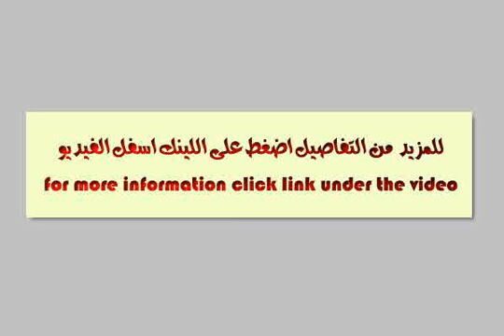Furnished apartment inside compound 3 bdr for rent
Apartment with Furniture and appliances , 3 bedrooms , 3 bathrooms , 3 reception , Finishing super lux, garage 1 car,  Inside compound , garden view, Security Services